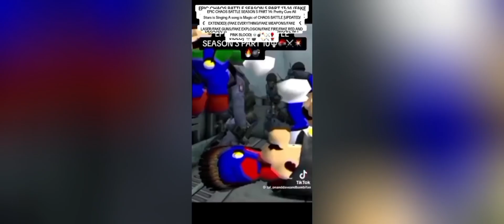Epic Chaos Battle V: Crackverse Assemble - Director's Cut/Extended (OFFICIAL TRAILER)